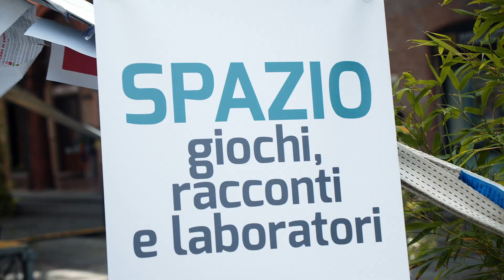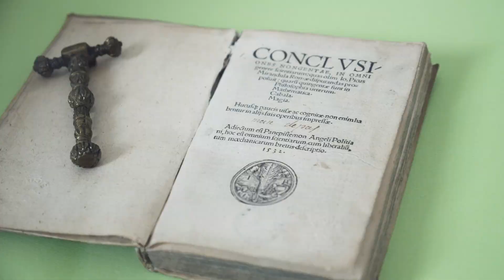Memoria Festival 2024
Il Memoria Festival 2024 di Mirandola (Mo) si è svolto dal 24 al 26 maggio, portando nella città dei pico i grandi nomi della cultura, dello sport e dello spettacolo.